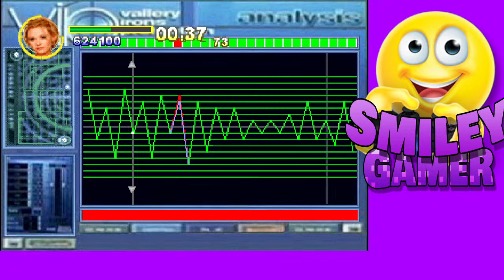VIP Pamela Anderson Ps1 #1